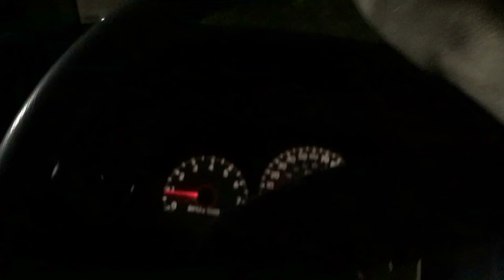I Spent 4 Hours In A Death Pit/The XXXtenacion Vlog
The Revenge Tour with Ski Mask The Slump God, Robb Banks, Craig Xen and more of the members only. One of the most thrilling experiences of my life, shout out mason for joining me and ragging, shout out Adam22 for putting me on to xxxtentacion more than a year ago